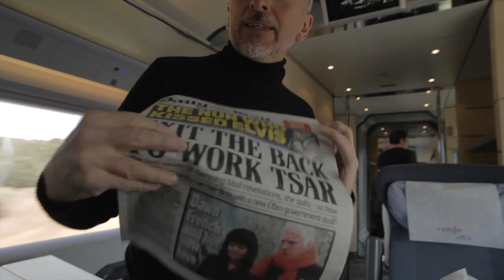Jonathan Adler Conquers España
Jonathan Adler and Simon Doonan travel to Spain to receive an award from Architectural Digest España. A short adventure full of design, art and ham.